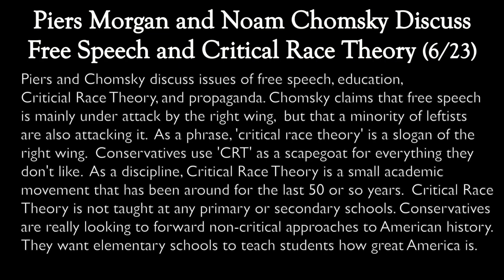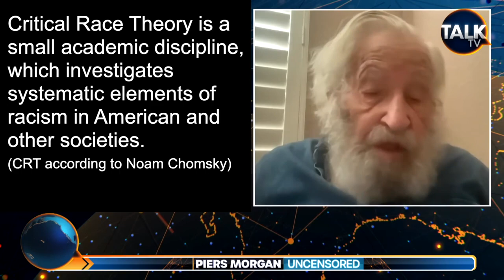Noam Chomsky on CRT, Free Speech, DeSantis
Piers Morgan and Noam Chomsky discuss issues of free speech, education,
Critical Race Theory, and propaganda. Chomsky claims that free speech
is mainly under attack by the right wing,  but that a minority of leftists
are also attacking it.  As a phrase, 'critical race theory' is a slogan of the
right wing.  Conservatives use 'CRT' as a scapegoat for everything they
don't like.  As a discipline, Critical Race Theory is a small academic
movement that has been around for the last 50 or so years.  Critical Race
Theory is not taught at any primary or secondary schools. Conservatives
are really looking to forward non-critical approaches to American history.
They want elementary schools to teach students how great America is.